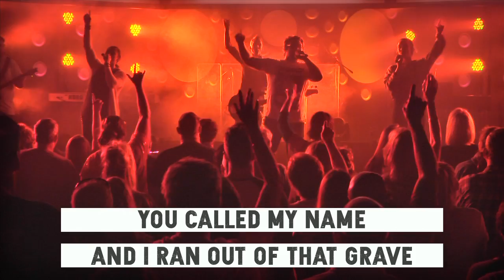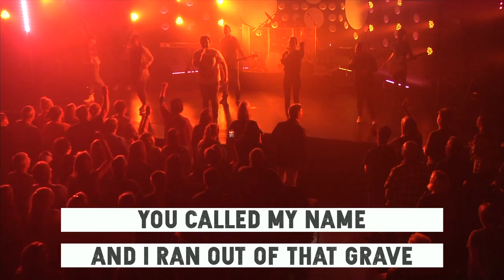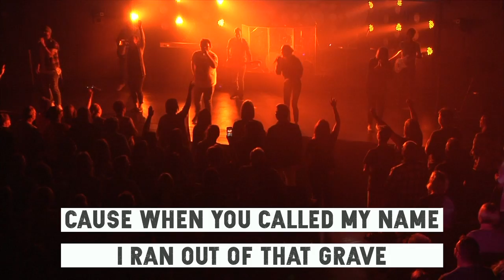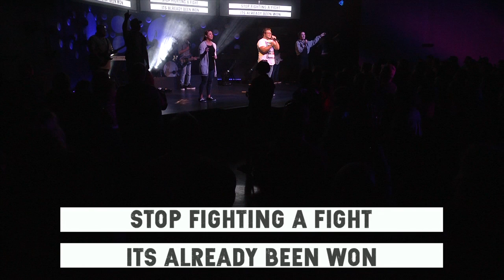Tim Seidler | Brand New (with worship)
TE worship including Glorious Day and Redeemed with a message from Pastor Tim on why being new never gets old.